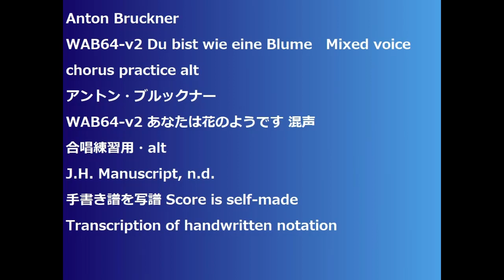Anton Bruckner WAB64-v2 Du bist wie eine Blume Mixed voice chorus practice alt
Anton Bruckner
WAB64-v2 Du bist wie eine Blume　Mixed voice
WAB64-v2 あなたは花のようです 混声
合唱練習用・alt
J.H. Manuscript, n.d.
手書き譜を写譜 Score is self-made
Transcription of handwritten notation